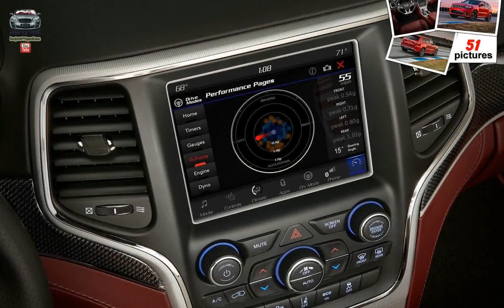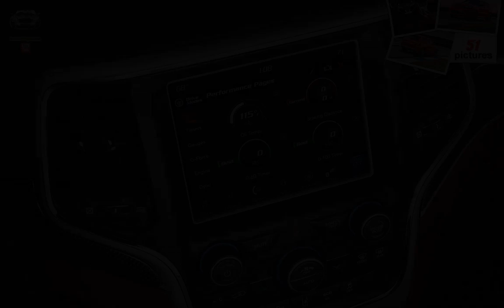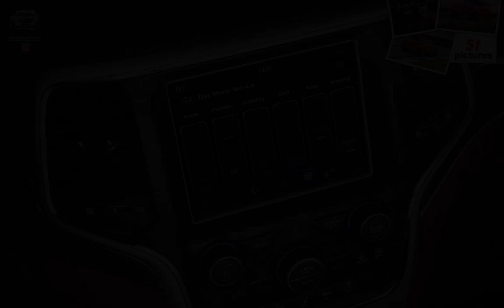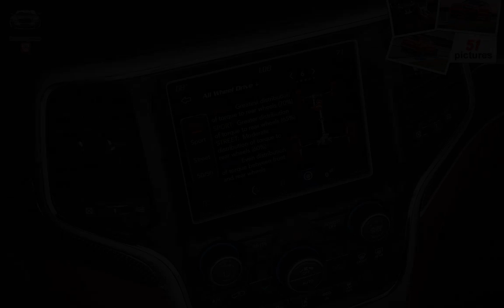Jeep Grand Cherokee Trackhawk ( 2018 )